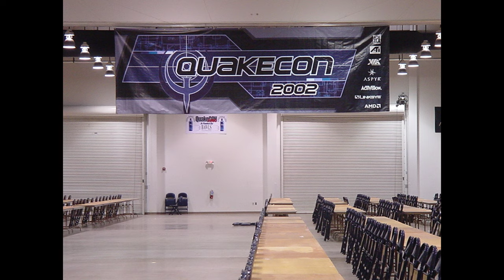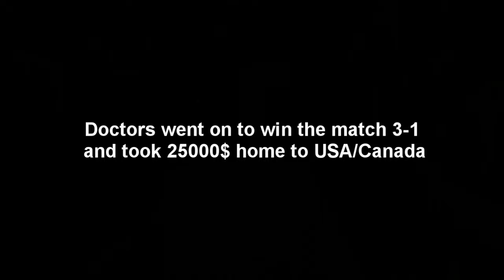RTCW Competitive History - Year 2002 (Remastered in higher quality)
Old video I have made, remastered in higher quality. Here is the description from the initial release:

Roughly two years after the trailer the first movie featuring the greatest RTCW highlights and kills of the year 2002 is released. All frags are from official matches in the biggest european and american tournaments. The second part includes solely frags from Quakecon 2002.

In all honesty I haven't worked on this the whole two years due to problems with my computer and a lack of time, however the last two month I have invested a lot of time and finally finished it. Hope that you won't be disapointed.

Players:

arkaine
bloodshot
brian
bully
capten
casper
cheech
civ
cjm
czm
deep
evil purc
explicit
george
h8red
hollywood
hombre
icehawk
imperator
jargus
method
morsus
phil
pr4eferox
radical
random
revenant
s4ber
shaftian
shogun
spa
sod
summ3l
vai
valdez
veracious
wirsi
wiseguy
wombat
xtra
zam

Shoutcasters:

Boomerman
Coldshot
DJ Wheat
Justice
Warwitch
Wonderdog

Songlist:

Edvin Marton - The Godfather
Rmb - Deep Down Below
Cosmic Gate - Exploration of Space
Mauro Picotto - Komodo
Semisonic - Closing Time